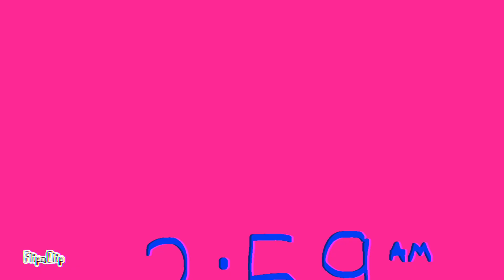global!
⚠️ - flash warning

s: ?

ch: 3am bandu